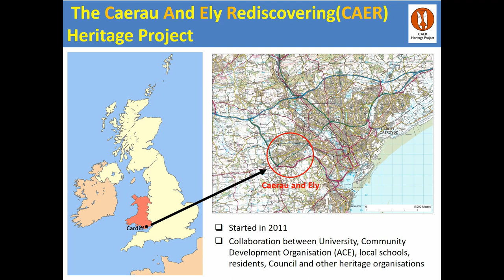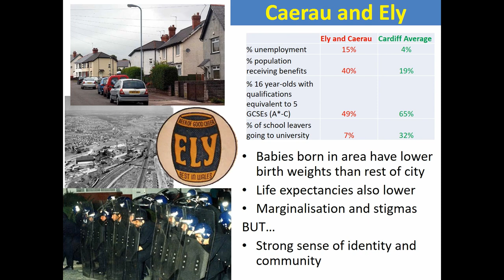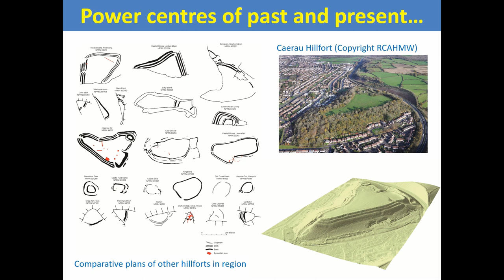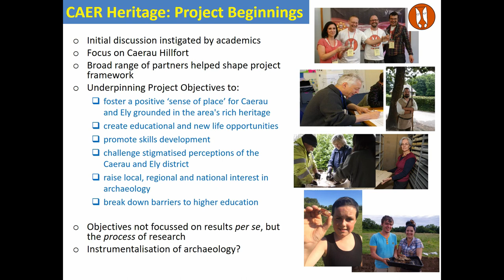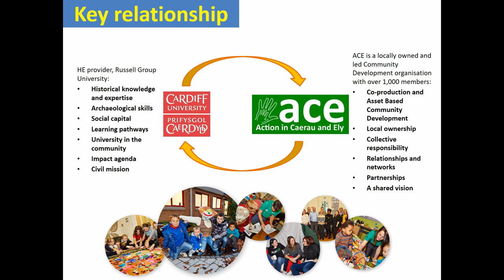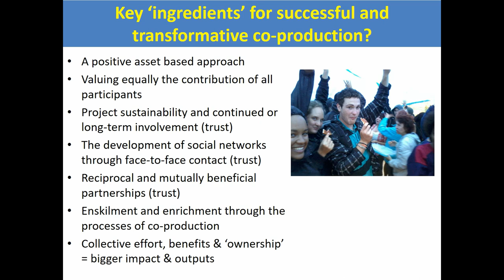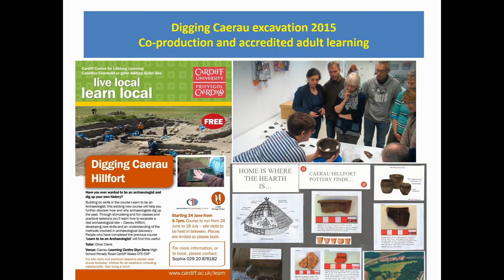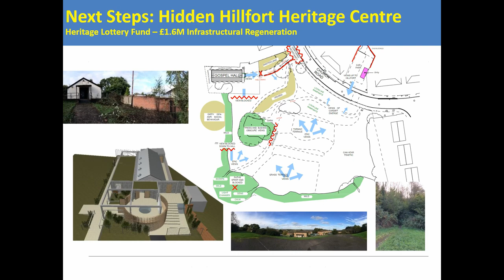The CAER Heritage Project: Co-production with Disadvantaged Communities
The CAER Heritage Project has developed from humble beginnings in 2011 to be a major community heritage project. Focussed on the electoral wards of Caerau and Ely, two economically deprived, but heritage rich, suburbs of Cardiff, Wales, the project is a thriving collaboration between university academics, heritage professionals, community development workers and local schools and communities. From the outset, the project has been steeped in co-productive ideals and principles with the aim of addressing contemporary social and economic challenges through active participation in heritage, and particularly archaeological, research.
The journey from project birth to maturity has been rewarding, but also challenging. As the winner of two recent community archaeology awards (Times Higher Education Awards 2017: Outstanding Contribution to Local Community; National Coordinating Centre for Public Engagement Engage Competition 2014 Award: Overall Winner), we now occupy a national stage. By drawing from the different perspectives of academics, community development workers and participants, this paper will use CAER as a case study to examine the potentials and problems of co-production of research with disadvantaged communities.

Oliver Davis and Dave Wyatt (Cardiff University)

Session: Archaeology for Change